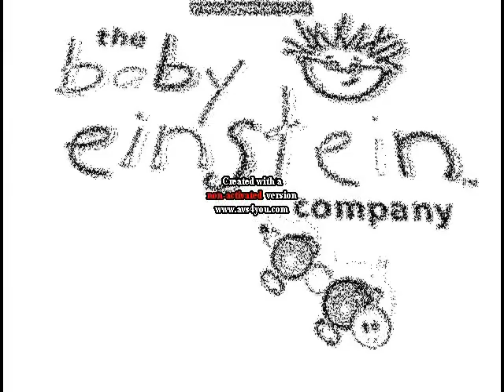Baby Einstein Caterpillar Effects 1